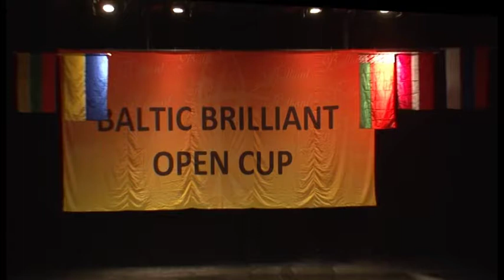Шишкану Виолетта -«It`s so quite»